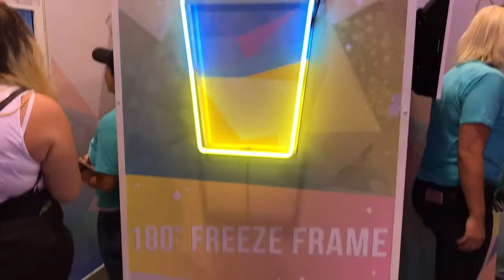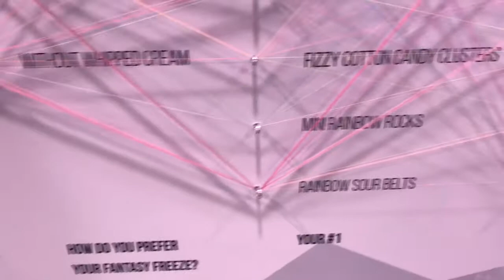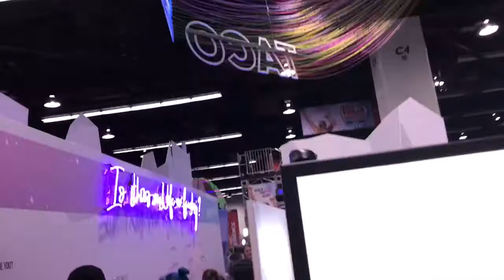Taco bell, Fantasy Freeze, Vidcon, Visitor, Demographic, String Graphic